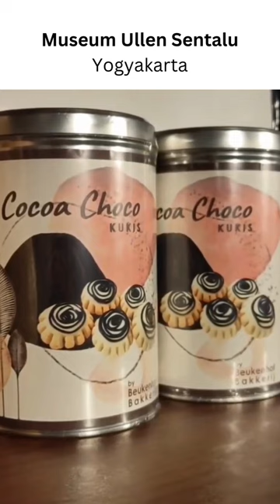Museum Ullen Sentalu Yogyakarta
Nama museum yang terdengar unik ini ternyata merupakan singkatan dari sebuah kalimat bahasa Jawa “Ulating blencong sejatine tataraning lumaku”. Kalimat tersebut bermakna nyala lampu blencong (lampu yang dipergunakan saat pertunjukkan wayang kulit) merupakan petunjuk manusia dalam melangkah dan meniti kehidupan.

Museum Ullen Sentalu banyak mengisahkan tentang peradaban Kerajaan Mataram yang terpecah menjadi 4 keraton di Solo dan Yogyakarta, yaitu Kasunanan Surakarta, Kesultanan Yogyakarta, Praja Mangkunegaran, dan Kadipaten Pakualaman.

Para pengunjung dapat melihat banyak lukisan dan foto bangsawan pada zaman tersebut, koleksi kain batik Solo dan Yogyakarta yang ternyata memiliki makna tersendiri, gamelan kuno, arca-arca budaya Hindu dan Budha, serta peninggalan lainnya.

Museum ini digagas oleh keluarga Haryono, keluarga pembatik di Yogyakarta yang memang masih keturunan bangsawan. Mereka suka mengoleksi peninggalan warisan budaya Jawa karena sangat mencintai sejarah Indonesia, khususnya Jawa.

Saat ini, selain sumbangan dari keluarga Haryono, koleksi Museum Ullen Sentalu juga didapat dari hibah Yayasan Ulating Blencong (pengelola museum) dan sesepuh keluarga kerajaan Mataram.

Salah satu ruangan yang paling menarik di Museum Ullen Sentalu adalah Ruang Syair untuk Tineke. Tineke adalah nama Belanda putri Sunan Surakarta Pakubuwono XI. Mengalami patah hati yang luar biasa karena pria yang dicintainya dianggap tidak “sederajat” oleh orangtua, Putri Tineke menerima banyak surat cinta dan puisi penghiburan dari saudara dan teman. Anda dapat melihat isi surat-surat tersebut di ruangan ini.

Bagaimana akhir kisah cinta Tineke? Temukan jawabannya saat Anda berkunjung ke museum ini!